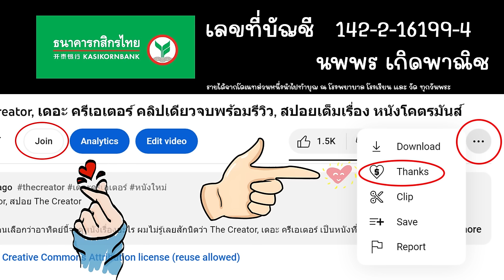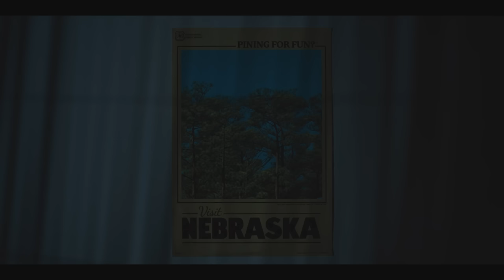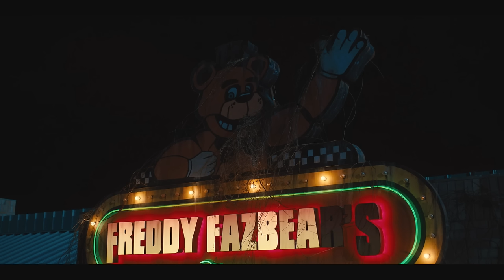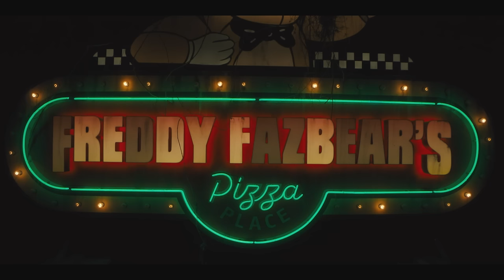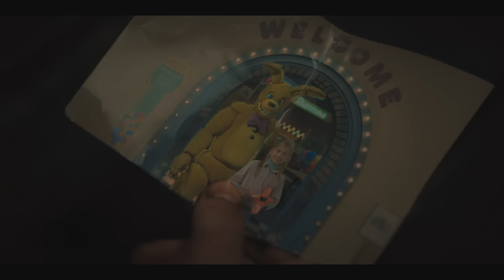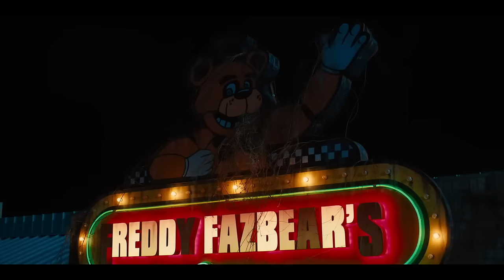[สปอย] Five Nights at Freddy's (FNAF) 5 คืนสยองที่ร้านเฟรดดี้ คลิปเดียวจบพร้อมรีวิว, รีวิวหนัง FNAF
คลิป: รีวิว Five Nights at Freddy's, สปอย Five Nights at Freddy's, สปอย FNAF, รีวิว FNAF

หรือจะโดเนทด้วยการกด Super Thank หรือผ่านทาง เลขบัญชี
นพพร เกิดพาณิช ธนาคารกสิกรไทย 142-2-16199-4 ก็ยินดีเป็นอย่างยิ่งครับ
รายได้ส่วนหนึ่ง ทางช่องนำไปทำบุญสร้างแก่วัดและโรงเรียนห่างไกลครับ

มากันอีกแล้วกับหนังสยองขวัญซึ่งต้องบอกว่าออกมากันเยอะๆจริงๆในช่วงอาโลวีนนี้ สำหรับภาพยนตร์ในวันนี้คือเรื่อง Five Nights at Freddy's หรือ 5 คืนสยองที่ร้านเฟรดดี้ แต่หลายๆท่านอาจเรียกย่อๆกันว่า FNAF ครับ ภาพยนตร์เรื่องนี้เป็นภาพยนตร์ซึ่งสร้างมาจากเกมในซีรีย์ FNAF (Five Nights at Freddy's) และใช้เวลาสร้างถึง 8 ปี เนื่องจากผู้สร้างไม่สามารถหาบทที่ลงตัว ส่วนตัวผมเมื่อได้ทราบข่าวว่าเรื่องนี้ใช้เวลาสร้างถึง 8 ปี ผมก็รู้สึกแปลกใจ ว่าทำไมหนังเรื่องหนึ่งถึงกินเวลามากขนาดนั้น เมื่อดูรายละเอียดการสร้างภาพยนตร์ Five Nights at Freddy's ผมก็ถึงบางอ้อทันทีเพราะตัวหนังมีการใช้ CG ค่อนข้างน้อย แต่มีการสร้างหุ่นและใช่ชุดหุ่นมาร่วมในการสร้างหนังเพื่อความสมจริง ทุกอย่างออกมาดูดีอย่างมาก ทว่า FNAF (Five Nights at Freddy's) ก็ต้องประสบปัญหาเรื่องบทที่ไม่ลงตัวจนต้องกินเวลาการถ่ายทำถึง 8 ปี และหากถามว่า FNAF (Five Nights at Freddy's) ทำไมถึงมีปัญหาเรื่องบทนัก? ก็ต้องบอกว่าทางผู้สร้างอยากสร้างหนังเพื่อแฟนๆอย่างแท้จริง จึงพยายามยัดเนื้อหา และ Lore ของเกมเอาไว้ในภาพยนตร์เยอะมากเพื่อเอาใจแฟน FNAF (Five Nights at Freddy's) ครับ ด้วยเหตุนี้เอง FNAF (Five Nights at Freddy's) จึง เป็นภาพยนตร์ที่เหมาะกับแฟนๆของ FNAF (Five Nights at Freddy's) อย่างแท้จริงแต่อาจไม่ถูกจริตคอหนังทั่วๆไปนักครับ

หมายเหตุ: [สปอย] Five Nights at Freddy's (FNAF) 5 คืนสยองที่ร้านเฟรดดี้ คลิปเดียวจบพร้อมรีวิว, รีวิวหนัง FNAF นี้ทำขึ้นเพื่อความรู้และความบันเทิงสำหรับผู้ที่ประสงค์หาข้อมูลเพิ่มเติมในส่วนที่ไม่เข้าใจหรือพลาดส่วนสำคัญหลังไปรับชมภาพยนตร์เป็นที่เรียบร้อยแล้ว และ สร้างเพื่อเป็นข้อมูลอ้างอิงสำหรับผู้ที่ต้องการรับฟังเนื้อเรื่องก่อนชมภาพยนตร์ของจริงเพื่อที่จะได้ไม่พลาดสาระสำคัญของเรื่องขณะรับชม ใครยังไม่ได้รับชมภาพยนตร์ของจริง อย่าลืมไปรับชมกันเพื่ออุดหนุนและเป็นกำลังใจต่อผู้สร้างและนักแสดงกันด้วยนะครับ ขอให้รับชมภาพยนตร์อย่างสนุกครับ

5 คืนสยองที่ร้านเฟรดดี้

1.49 ชั่วโมง

Emma Tammi

Josh Hutcherson รับบทเป็น Mike Schmidt
Piper Rubio รับบทเป็น Abby
Elizabeth Lail รับบทเป็น Vanessa
Matthew Lillard รับบทเป็น William Afton

Chapters
0:00 - เกริ่นนำ
1:04 - Five Nights at Freddy's
26:20 - End Credit + รีวิว Five Nights at Freddy's

Music composed and recorded by Oak Studio.